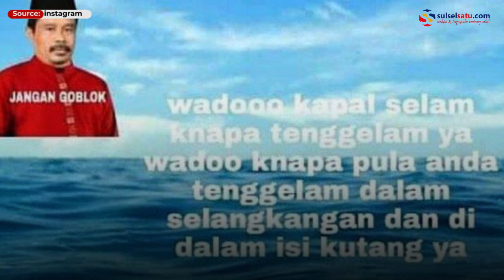Diduga Melecehkan, Nurhadi Meminta Maaf kepada Keluarga Korban KRI Nanggala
Nurhadi yang sempat viral saat mencalonkan diri sebagai calon presiden meminta maaf atas postingannya yang diduga melecehkan tragedi kapal selam KRI Nanggala.

Postingannya diduga memuat pelecehan terhadap marinir Indonesia khusunya TNI AL.

Semua orang berduka dalam tragedi KRI Nanggala 402 tenggelam, Nurhadi diduga telah melayangkan meme yang membuat hati keluarga korban makin perih.

Video terkini dan terbaru..